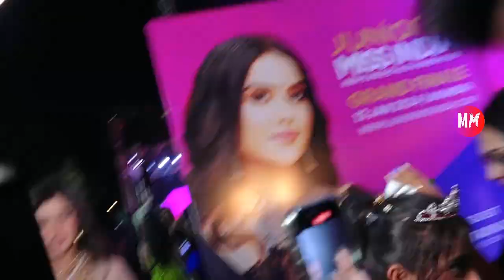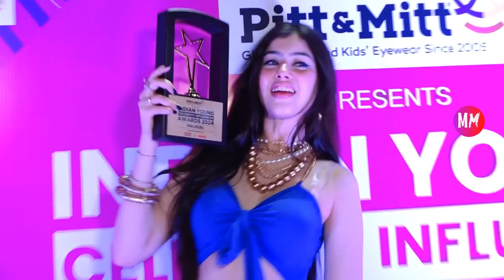Saumya Tandon At Junior Miss India 2024 Grand Finale Season 2 | Watch